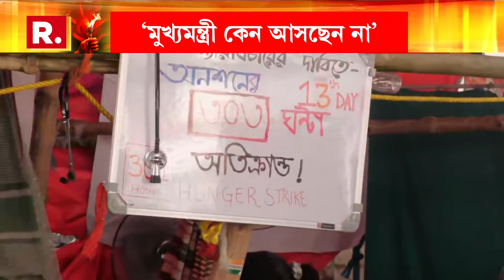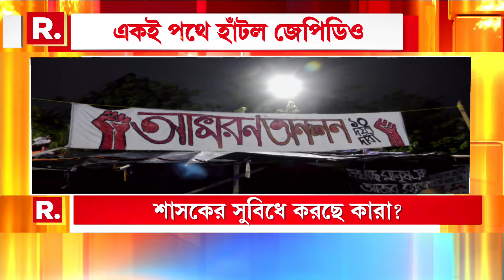‘রাজ্যের পদক্ষেপ একটা চাল। মুখ্যমন্ত্রী কেন অনশন মঞ্চে আসছেন না?’ মন্তব্য জুনিয়র ডক্টরস ফ্রন্টের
অনশনকারীদের স্বাস্থ‍্য নিয়ে উদ্বিগ্ন রাজ্য। পাল্টা রাজ্যকে চ‍্যালেঞ্জ জুনিয়র ডাক্তারদের। ‘রাজ্যের পদক্ষেপ একটা চাল। মুখ্যমন্ত্রী কেন অনশন মঞ্চে আসছেন না?’ মন্তব্য জুনিয়র ডক্টরস ফ্রন্টের

রিপাবলিক স্বাধীন।
রিপাবলিক নির্ভীক।
আপনিই রিপাবলিক।